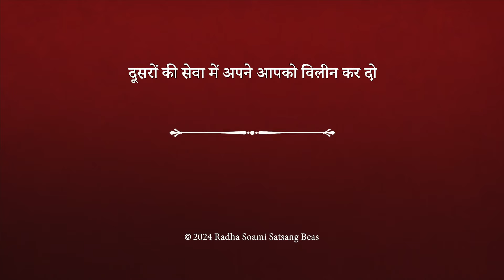Lose Yourself in the Service of Others (Hindi) - RSSB Movie Clip